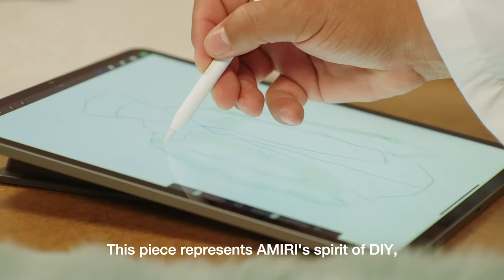The Making of the AMIRI Autumn-Winter 2023 Shearling Blouson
July 2023 Empoli, Italy

Hand-crafted and constructed by master artisans, AMIRI’s shearling outerwear is a work of high craft. Hand-assembled with textural shearling brushstrokes translated from compositions designed by Mike Amiri and his team in the Los Angeles Arts District, these decorative patterns create abstract patterns that replicate the 3D texture of paint.

Discover now on amiri.com and at AMIRI flagships.